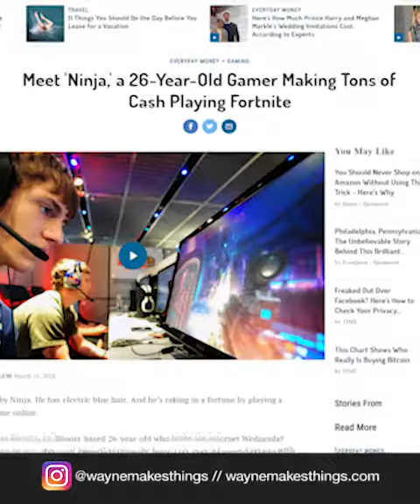Finding your Niche to Increase Your Reach! - Content Creation Tips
Twit: @waynemakes
Snap: w4ynew4lker